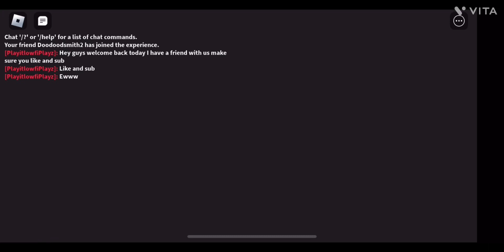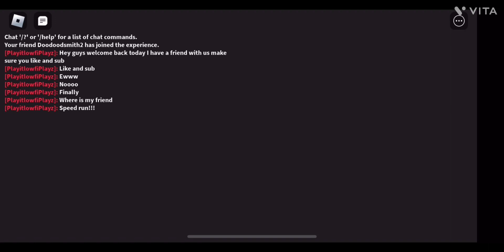Playing BARRY’S PRISON RUN *Technical difficulty’s*￼